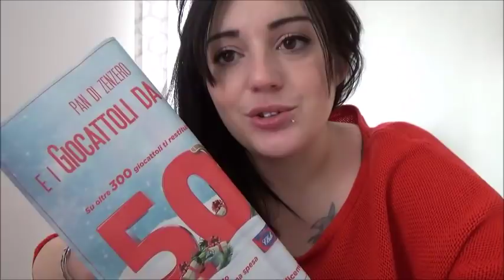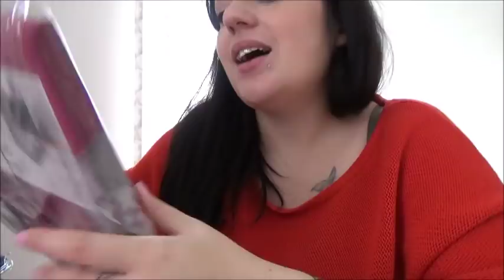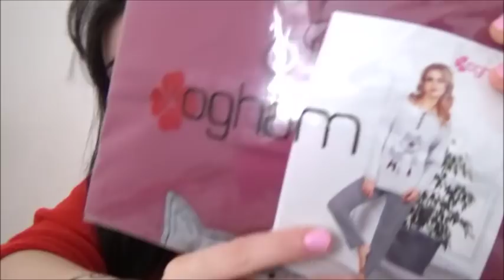OGGI ESAMI DI ROUTINE & mini shopping consolatorio! // Vlog // Robertina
Baci

Roby